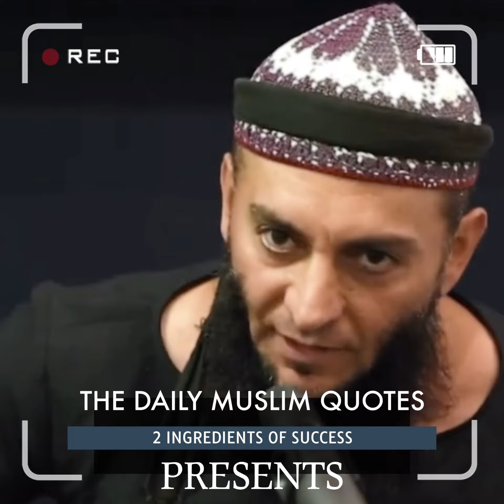2 INGREDIENTS OF SUCCESS by Sheikh Feiz Muhammad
Short Clip Reminders